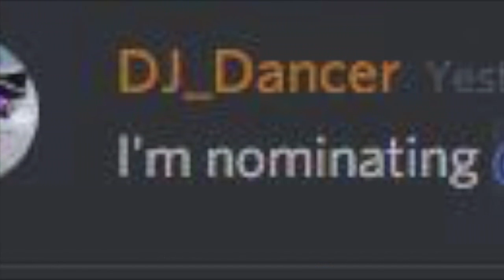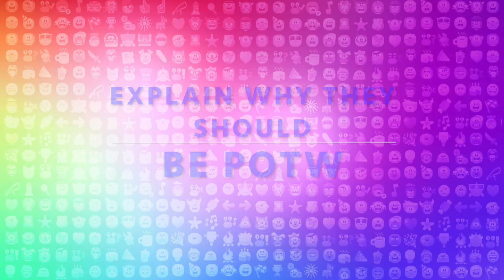MJCP - Penguin of the Week #9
Congratulations to MattInLeHat on becoming MJCP's ninth Penguin of the Week!
Nominated by DJ_Dancer from the MJCP discord!

Do you wanna nominate someone to be POTW?
Nominate them below or on the MJCP discord!

Waddle On!

- Mjjrrb905